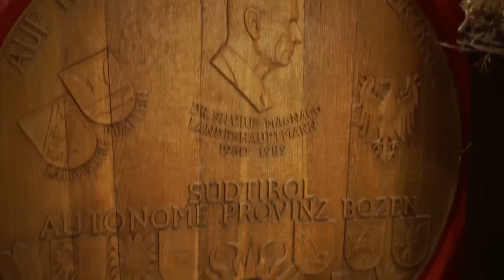Il passato ed il futuro dell’Alto Adige, territorio del vino “condannato all’eccellenza”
A WineNews le riflessioni di enologi e produttori di cantine leader e peculiari del territorio (da San Michele Appiano a Tramin, da Kettmeir a Hofstätter, da Colterenzio a Kurtatsch, a Tröpfltalhof), del Consorzio Vini Altoadige, ma anche di ricercatori e degli chef di grandi ristoranti stellati, come il tre stelle Michelin Norbert Niederkofler (St. Hubertus) e non solo, per raccontare la grande diversità di un fazzoletto di terra fatto di 5.300 ettari di vigna, dove convivono piccole cantine e grandi cooperativa, votate alla ricerca dell’eccellenza.